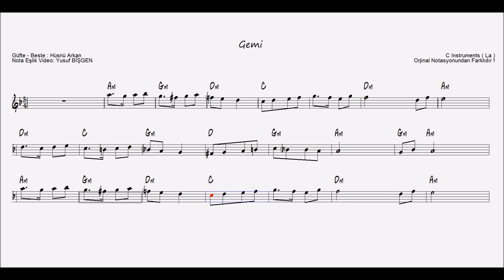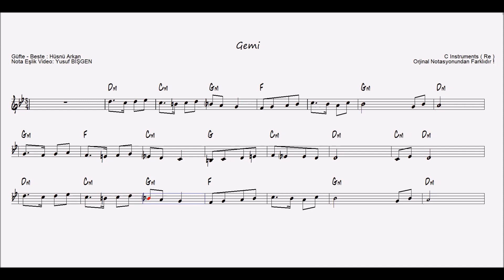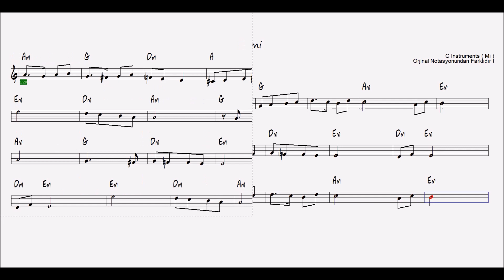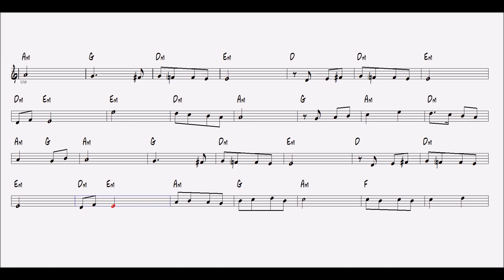Gemi - Nota Akor Eşlik - C Instruments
Gemi
Güfte - Beste : Hüsnü Arkan
Nota Eşlik Video: Yusuf BİŞGEN
Orjinal Notasyonundan Farklıdır !
“Feci, quod potui, faciant meliora potentes. ”

karaoke videoları
eğitici kanallar
eğitici video
eğitim
nota eğitimi
enstruman eğitimi
çalgı eğitimi
içeriğinden oluşmaktadır.